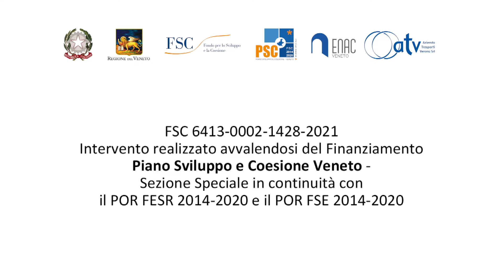ATV - Corso per Autisti Enac